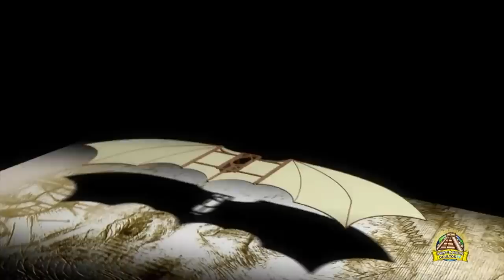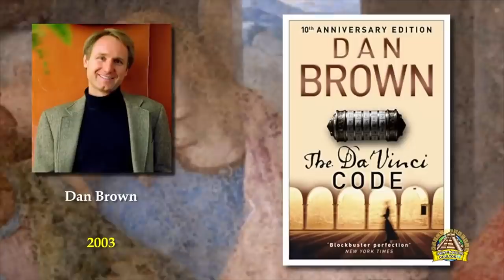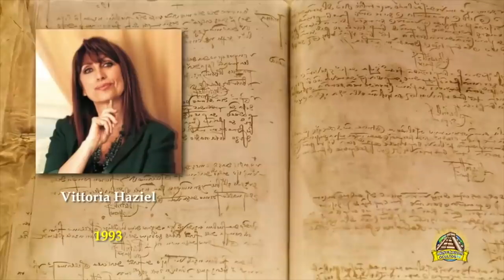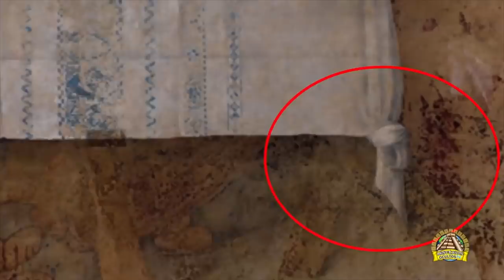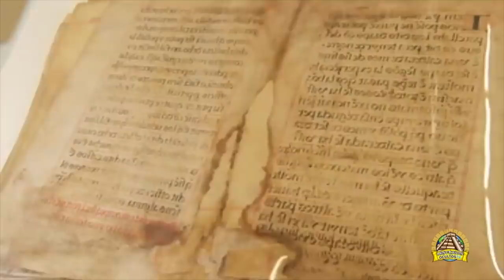GEHEIME BOTSCHAFT In "Das Letzte Abendmahl"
Jeder weiß, dass Leonardo da Vinci eines der größten Genies der Renaissance war.
Seine religiösen Überzeugungen waren weit von der christlichen Orthodoxie entfernt.
Aus diesem Grund verwendete er eine geheime Symbolik mit der Absicht, dem wissenden Beobachter bestimmte Informationen zu vermitteln, die auf keine andere Weise veröffentlicht werden durften, weil dies gefährlich gewesen wäre.
Diese Symbolik taucht in allen seinen Werken auf, vielleicht am deutlichsten in dem Wandgemälde "Das letzte Abendmahl".

Lizenz :               Standard-YouTube-Lizenz